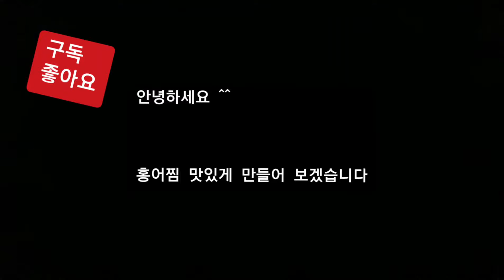"홍어찜 만들기"애주가님들 에게 ❤사랑받는 너무 쉬운 홍어찜.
삭힌 홍어를 잘 못드시는 분들도
맛있게 드실 수 있는 생물홍어찜
요리랄 것도 없이 너무도 쉬운 조리법으로 양념장과 함께  드시면 맛있게 즐기실 수 있습니다!
간재미도 같은 방법으로 조리 하시면 됩니다

애주가 이시라면 한 잔 따앜! 생각나게 됩니다😁😂